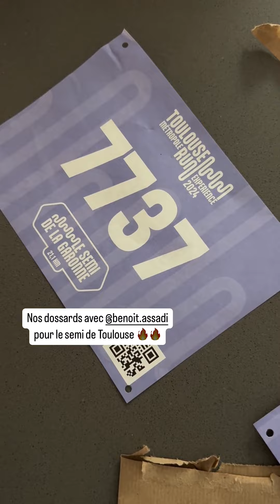JESTA HILLMANN - 25 Octobre 2024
Les amis on se retrouve pour la journée du 25 Octobre 2024 sur notre chaine - Pour retrouver toutes les videos direction : Jesta Hillmann